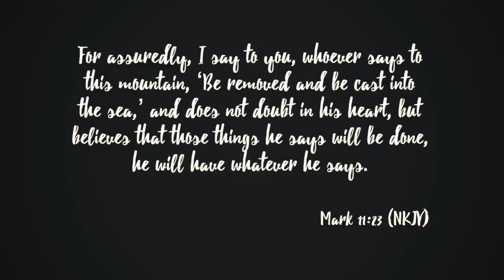Faith speaks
Just a Minute is an online empowerment series with John Torrens